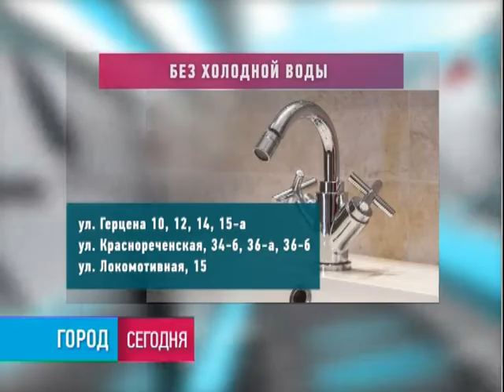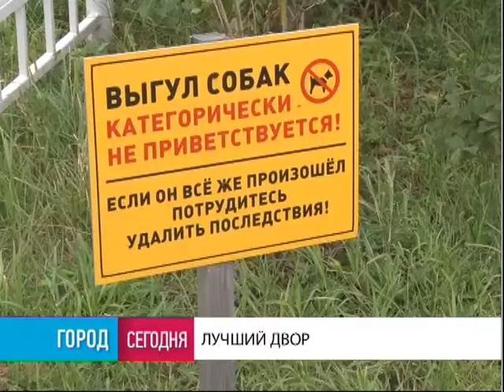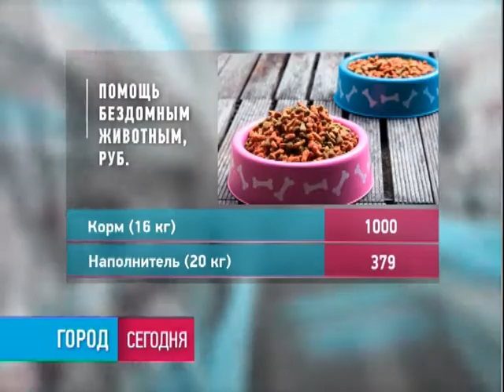Город. 10/12/2018. GuberniaTV